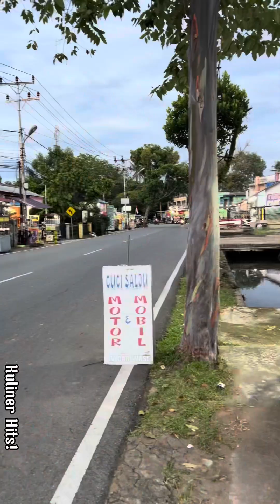Kerok Terus Sampai Tipis !!